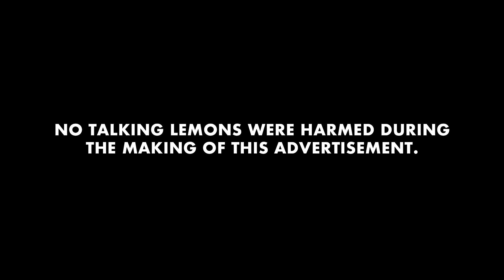Vern Easy, Lemon Squeezy! Vern Eide of Mitchell Lemonade Stand!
Lemons Be Shakin' in Their Rinds!

Do you hear that? No?

Well, the lemons sure do! They're scared stiff because it’s another Easy Pezzy, Lemon Squeezy ad for Vern Eide of Mitchell. Don't worry—there's nothing scary about how Vern Easy it is to buy with us.

Vern Eide Ford and Vern Eide GM are definitely not your average car dealerships in Mitchell, South Dakota. We offer the best of all new car brands from the likes of Ford, Chevrolet, and GMC. We love selling American-made cars, trucks, and SUVs in Mitchell, SD. Our family-owned dealerships offer new cars, trucks, and SUVs, along with the area’s highest quality used vehicles for sale. Don’t settle for an average vehicle from another used car dealership near Mitchell, SD.

The Vern Eide family of dealerships deliver a fun and positive experience for your sales and service needs. We have served thousands of customers throughout South Dakota and across the United States, and we make it super convenient for all your vehicle needs from a new car purchase to an oil change to collision repair. We’re proud to serve our communities and offer convenient tools to schedule service online for regular car maintenance and much more.

Our Vern Eide Ford dealership is located at 2300 N Main Street, Mitchell, SD, 57301. We sell and service new Ford trucks, cars, and SUVs while offering amazing customer service.

Our Vern Eide GM dealership is located at 219 E 1st Avenue, Mitchell, SD, 57301. We sell and service new Chevrolet and GMC trucks, cars, and SUVs and also provide unrivaled customer service.

As your Mitchell area’s new and used car dealership, we've made it easier than ever to buy new Ford and Chevrolet vehicles with our Vern Eide Your Way vehicle reservation service. Shop online for your favorite new or used car and our team will deliver it to your home for a test drive. We even offer free pick up and delivery for all maintenance appointments!

No lemons were harmed… just lightly teased!